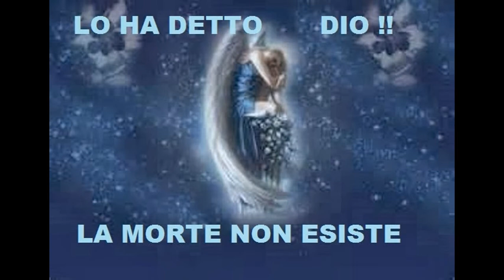DEDICATO A CHI CI HA LASCIATI*****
Ho creato questo video con YouTube giudicato ottimo per le immagini,la scrittura e l'appropriata musica consona al tema.